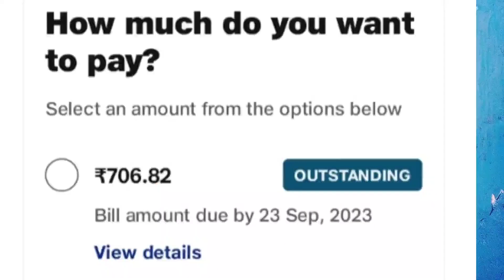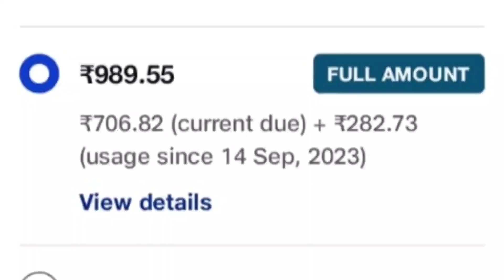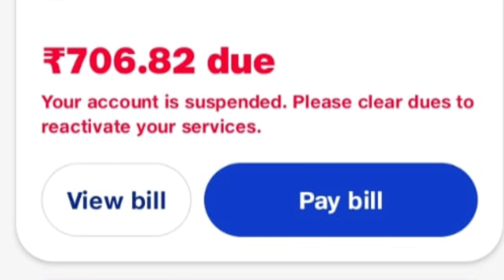jio postpaid ka bill nahi bhara to kya hoga | if we not pay jio postpaid bill |agar jio Postpaid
jio postpaid ka bill nahi bhara to kya hoga | if we not pay jio postpaid bill

hello guys

explain in video if we not pay jio postpaid bill.

dosto ye video vme ham bataye hai ki agar jio postpaid ka bill nahi bhara to kya hoga.
yahi Mai ye video me explain Kiya hun.

th for watching..